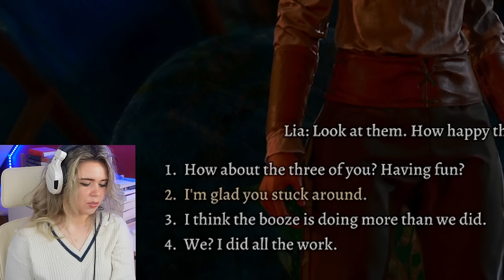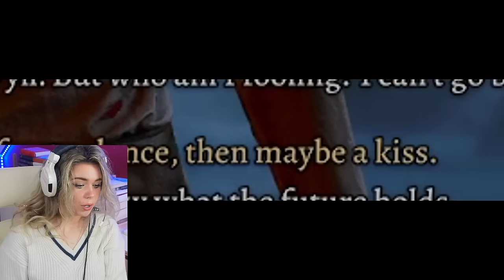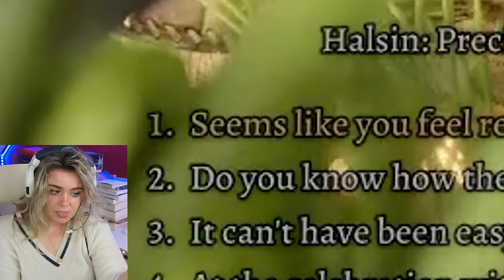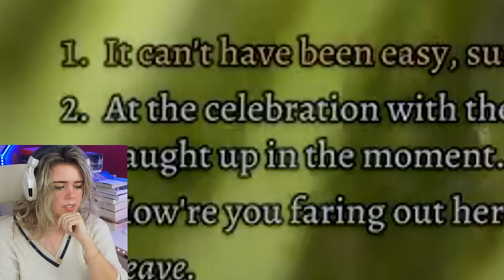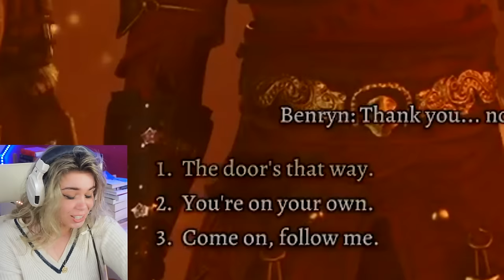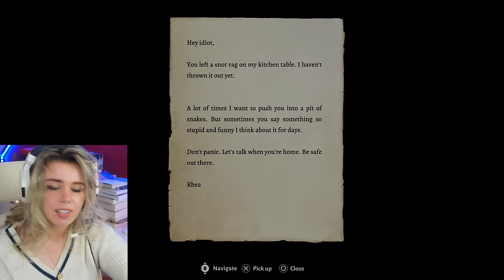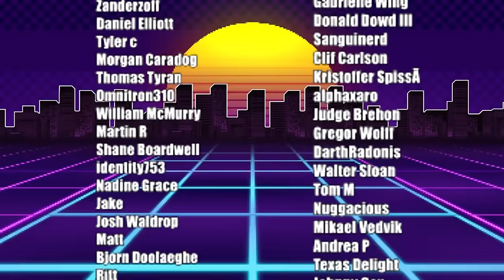A Night With Astarion | BALDUR"S GATE 3 (PS5) First Playthrough| COMPLETELY BLIND | Part 22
CROW NOISES.